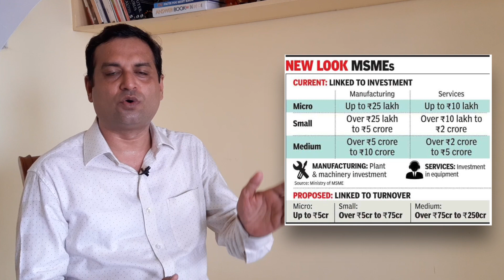Covid-19 Startup Assistance Scheme (CSAS) from SIDBI to rescue MSME by lending working capital.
Covid-19 Startup Assistance Scheme (CSAS) from SIDBI to rescue MSME by lending working capital. In this episode Syed Maqsood gives information on this innovative and a timely scheme to help micro, small and medium enterprise overcome their liquidity and working capital problem during this pandemic and India lock down,